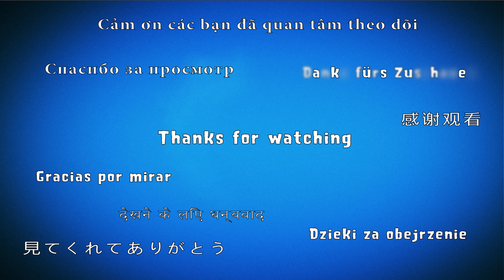Plants vs Zombies 2 - Lawn of Doom! 2023 Level 12 [Plants Lvl 1 & No Premium] + DOWNLOAD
Thymed Events is a game mode in Plants vs. Zombies 2, which was released alongside the 9.3 update. It is a limited-time event that appears next to the Travel Log icon. The mode is usually themed around a certain event, such as, Lunar Zoo Year.

More:
1️⃣▶️ Plants vs Zombies 2 - Lawn of Doom! 2023 Level 11 [Plants Lvl 1 & No Premium] + DOWNLOAD
4️⃣▶️ Plants vs Zombies 2 Chinese Animation Collection Trailers 2023 PART 2 《植物大战僵尸2》

 @Hawk Games
 @Angry Birds Gameplay
Game: Plants vs Zombies 2
Platforms: IOS, Android,
Publisher: EA - Electronic Arts
Developer: PopCap Games
Video creator: Me (Hawk)
Video concept: Me (Hawk)
Video editing: Me (Hawk)
Softwares: Bandicam, Sony Vegas Pro & Adobe.